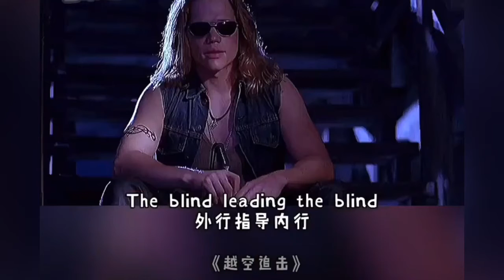学英语：外行指导内行